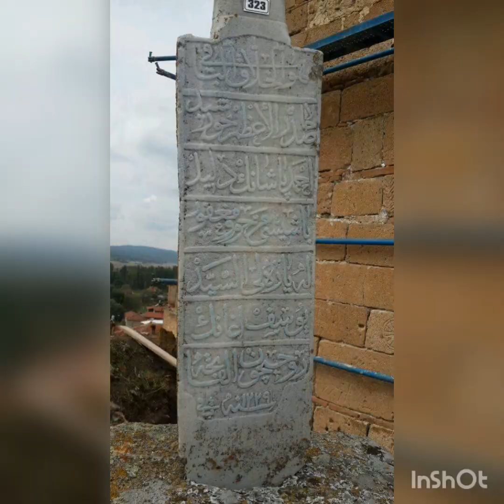Kümbet köyü Seyitgazi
Nerde bir köy türküsü duysam köyüm gelir aklıma. Kümbet